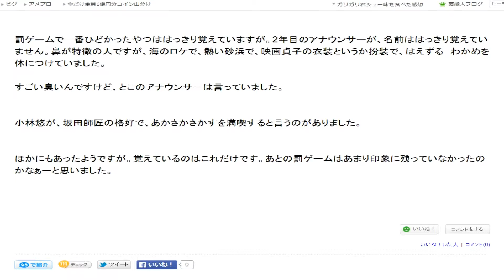視点色々の音声レビュー５３６ 89